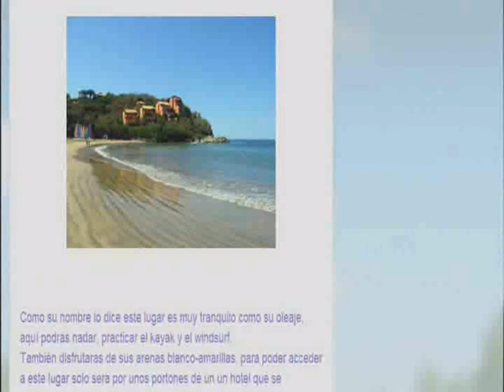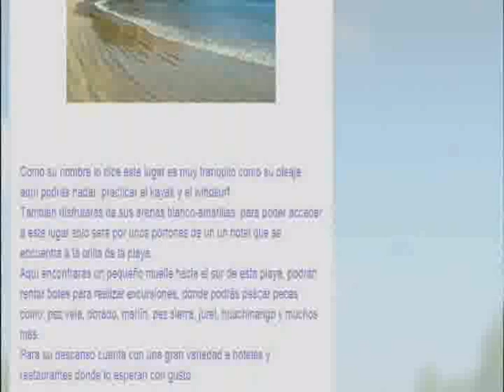fotos de playa quieta